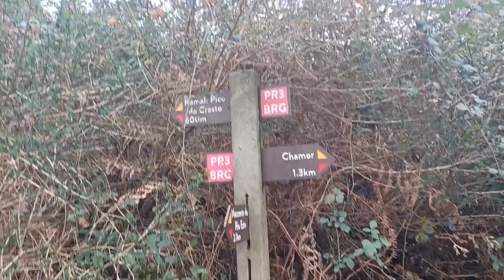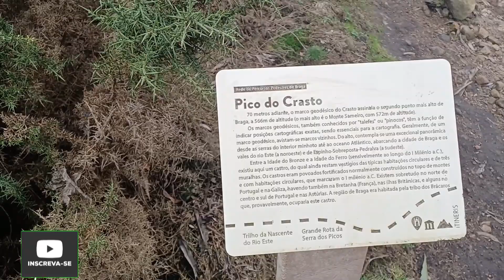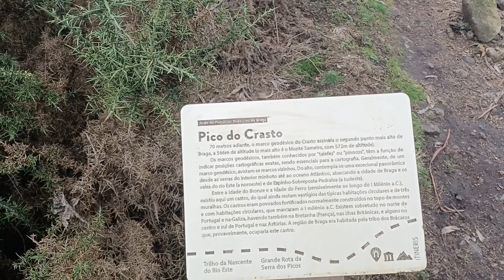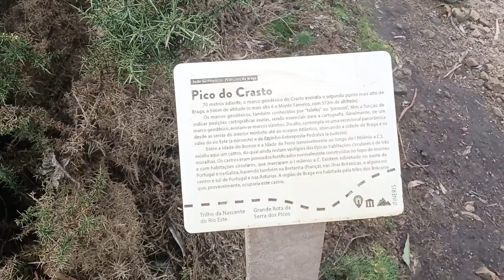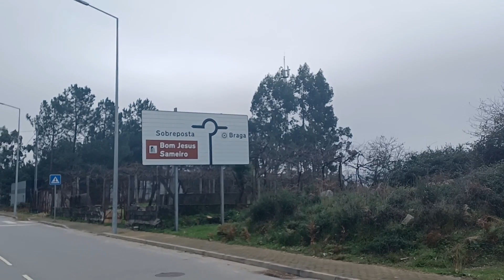PICO DO CRASTO, EM BRAGA PORTUGAL, O QUE ERA E COMO LÁ CHEGAR! VEM COMIGO!VAMOS JUNTOS, RUMO AO TOPO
Neste canal você receberá dicas valiosas de como se preparar para vir morar na Europa, sobretudo, em Portugal, com todo o passo a passo, desde abrir conta bancária ainda do Brasil até alugar um imóvel e muito mais!
E também, este canal vai lhe ajudar a iniciar na prática do montanhismo, onde vocês irão se beneficiar de muitos cumes de montanhas e trekking realizados e viagens a lugares incríveis ao redor do planeta. VENHA JUNTO COM A CABRAL EXPEDIÇÕES REALIZAR TODOS OS SEUS SONHOS! Com lugares paradisíacos, do Brasil, Estados Unidos, Argentina, Portugal, Espanha e muito mais!!! OBRIGADO!!!